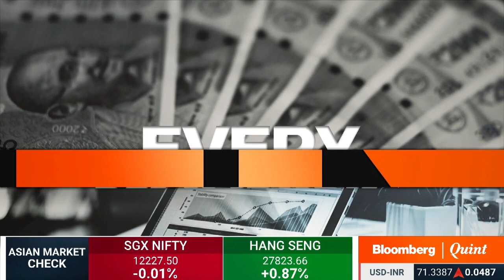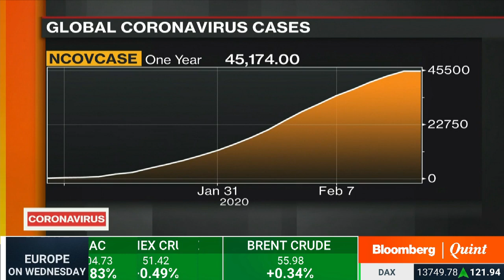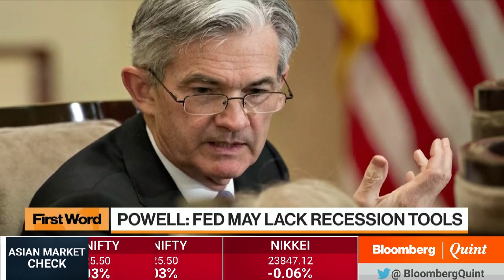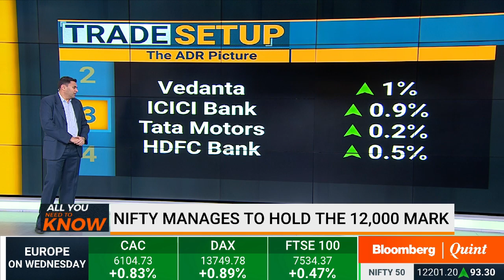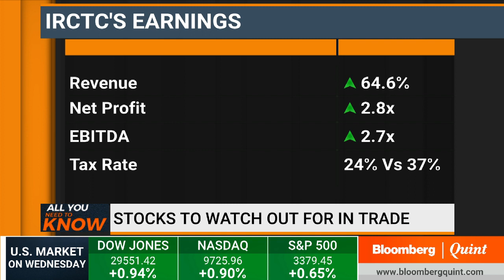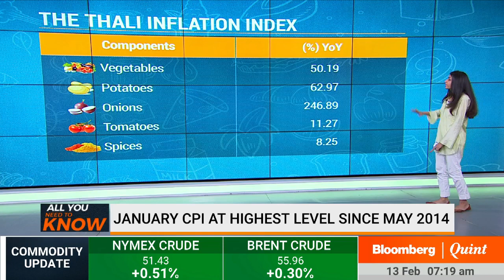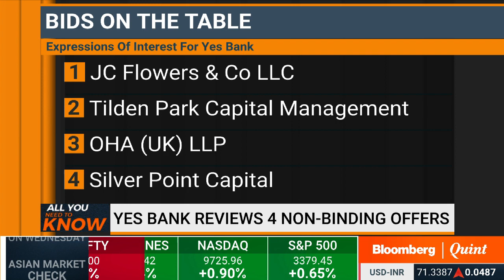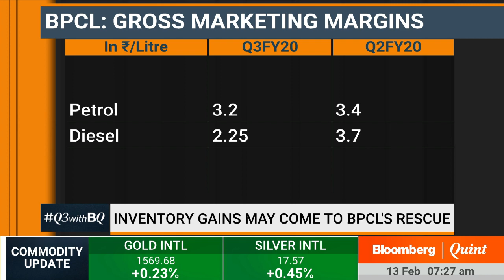All You Need To Know: 13 February 2020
-The latest update on coronavirus
-Decoding India's inflation & IIP data
-Why Yes Bank delayed its quarterly results
-Cues to watch ahead of trade, key stocks in focus